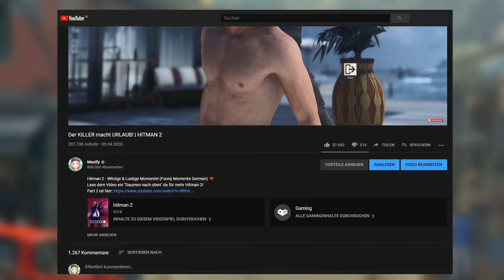Meine RACHE an UNGESPIELT auf MADEIRA! | HITMAN 2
Hitman 2 - Witzige & Lustige Momente! (Funny Moments German) ❤️

- Mexify c: